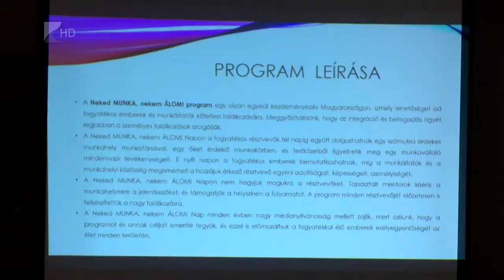Neked munka, nekem álom - Kölcsey Tv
Tizenegy fogyatékkal élő próbálhatta ki az álommunkáját a Neked munka, nekem álom programban. A projekt közel 2 és fél millió forintból valósult meg az Emberi Erőforrások Minisztériuma és a Fogyatékos Személyek Esélyegyenlőségéért Közhasznú Nonprofit Kft. támogatásával. Március 23-ig a legkülönbözőbb szakmákat ismerhették meg és próbálhatták ki azt a programban résztvevők.